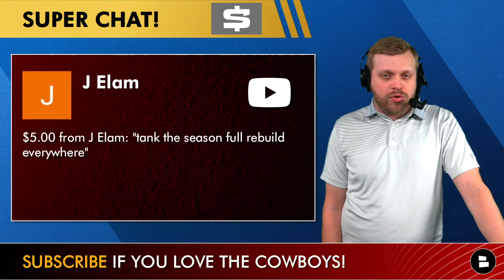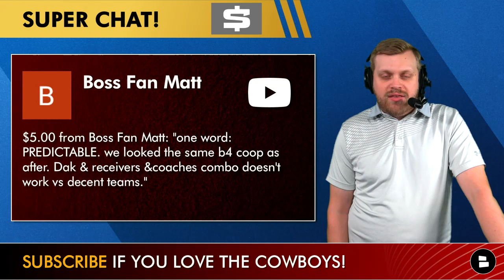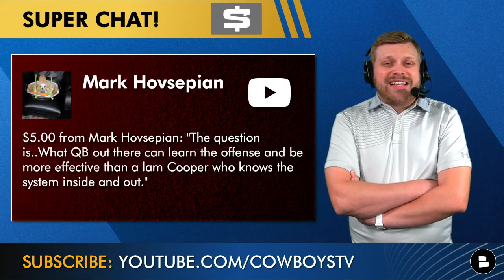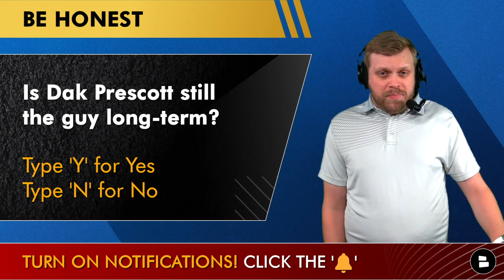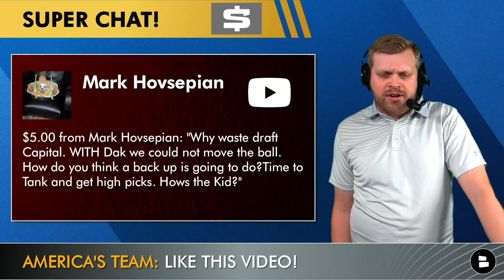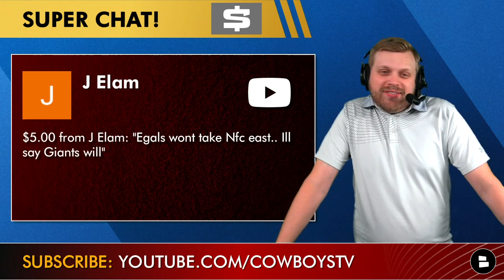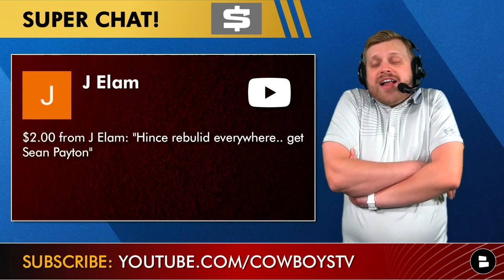Cowboys Rumors On Denzel Mims Trade, Ndamukong Suh, Gardner Minshew, RG3 & Hire Sean Payton? | Q&A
Dallas Cowboys rumors today are in mailbag form! Host Tom Downey answers your questions in a safe space amid the frustrations of Cowboys fans after a horrible Week 2 showing. Many of the questions focus on changes to the roster or coaching staff, including hiring Sean Payton, trading for Denzel Mims or Gardner Minshew or signing players like Robert Griffin III and Ndamukong Suh.

In today's Dallas Cowboys Mailbag, Cowboys Report host Tom Downey answers all Cowboys questions leading into 2022 NFL Week 2:
- Cowboys tanking for the rest of the season?
- Sign Ndamukong Suh and Daryl Williams?
- Denzel Mims trade to Dallas?
- Tom Downey for Cowboys GM?
- Dallas too predictable in the Cowboys vs. Buccaneers loss?
- Dak Prescott injury an excuse to keep Mike McCarthy, Kellen Moore?
- Cowboys replenishing offense this offseason?
- Sign Drew Brees after the Dak injury?
- Any QBs who can learn offense quickly, play better than Cooper Rush?
- 2023 NFL Draft top QB prospects?
- Dak Prescott trade this offseason if Mike McCarthy is fired?
- Trade for Tyler Lockett and Drew Lock?
- Taylor Heinecke or Gardner Minshew - who’s better?
- Dak Prescott replacements worth considering?
- Keep draft capital instead of trading for a Dak injury replacement?
- Cowboys making a “Matt Cassel”-type of move?
- Add Anthony Gordon or RG3 to replace Dak Prescott?
- Giants beating Eagles in the NFC East race this season?
- Sean Payton replacing Mike McCarthy as Cowboys head coach?
- Draft Will Anderson Jr. in the 2023 NFL Draft?
- Add Jake Fromm after the Dak injury?

Cowboys fans! Host Tom Downey wants you to answer these questions in the comment section:
- Do you want Mike McCarthy fired? Type ‘FM’ for Fire McCarthy and Type ‘KM’ for Keep McCarthy
- ​Is Dak Prescott still the guy long-term? Type ‘Y’ for Yes and Type ‘N’ for No
- Who do you blame the most for the offensive issues?

Follow Tom Downey on social media for everything Dallas Cowboys and other NFL news:

If you want more Dallas Cowboys YouTube videos, check out the Cowboys Report latest updates on Cowboys News and Cowboys Rumors:
- Dak Prescott Replacements: Cooper Rush + Top QBs Cowboys Could Sign Or Trade For Ft. Jimmy Garoppolo

Predict the score of Cowboys vs. Bengals!